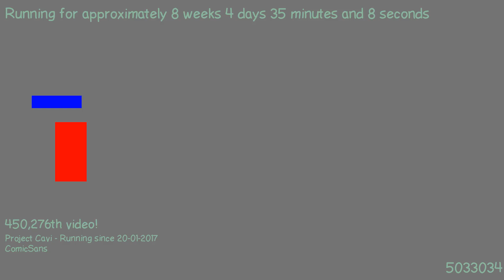1490135973 - Webdriver Cavi - H2